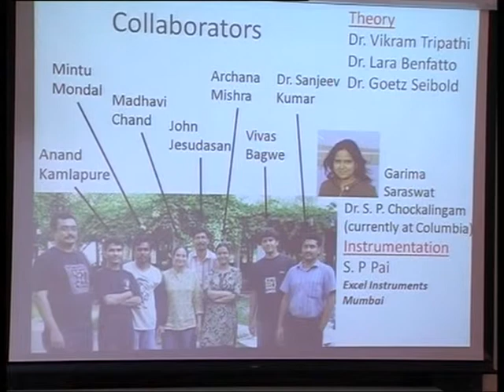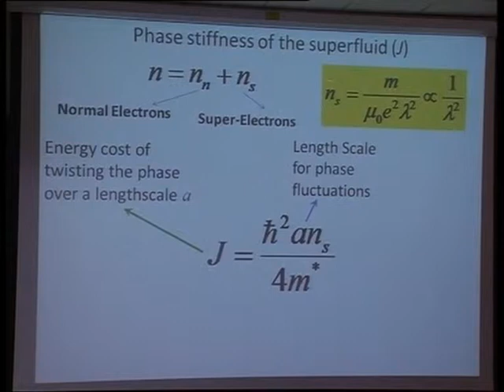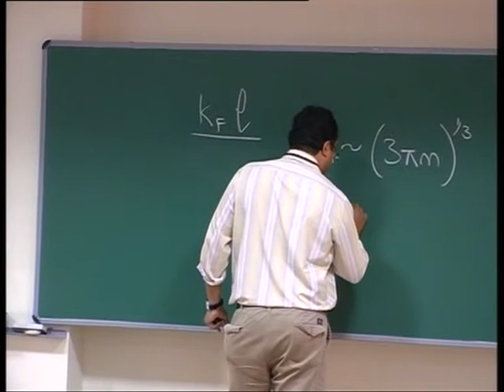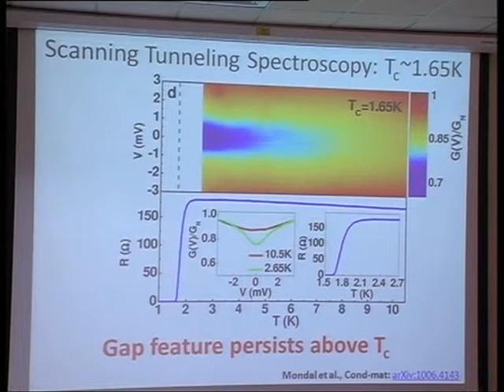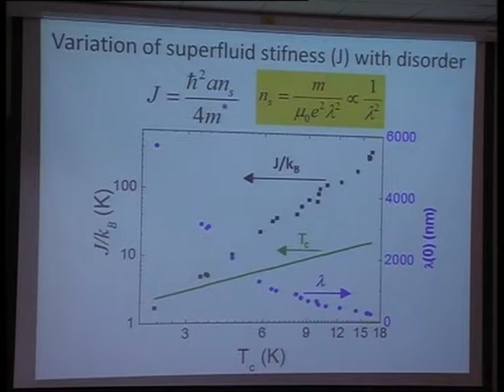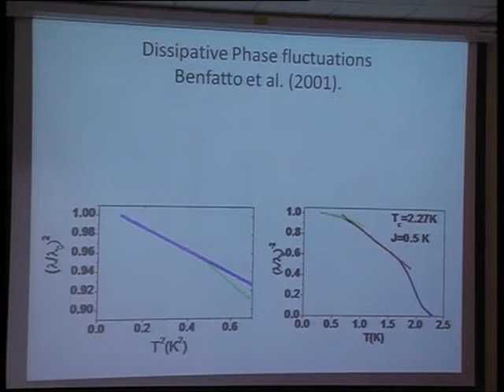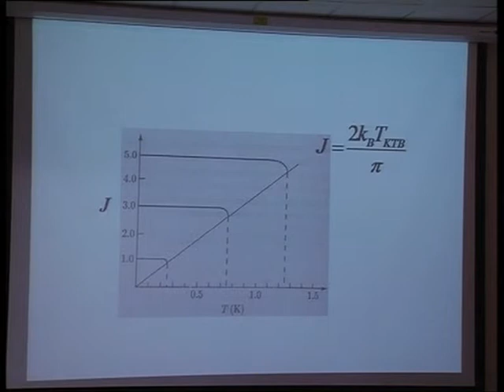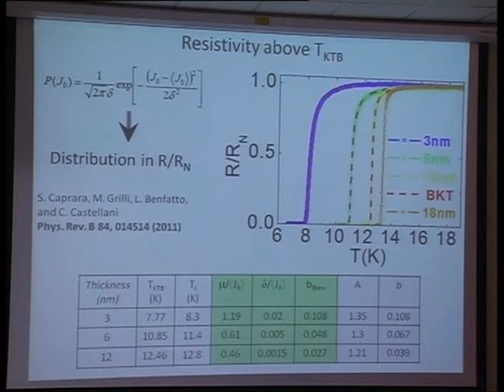Pratap Raychaudhuri - Phase fluctuations and pseudogap state in a disordered superconduct